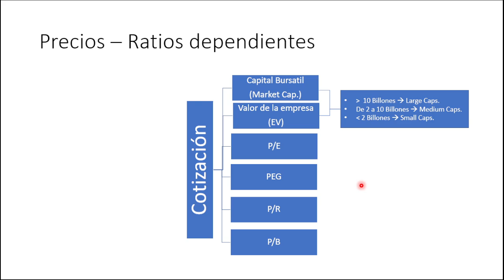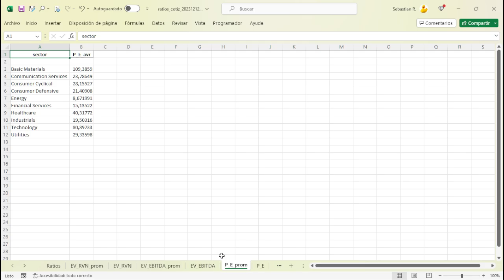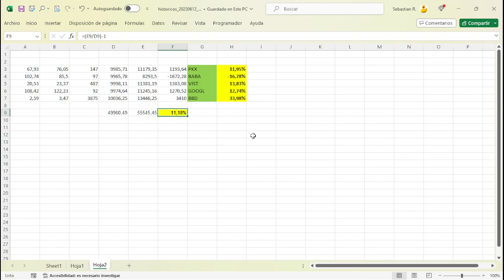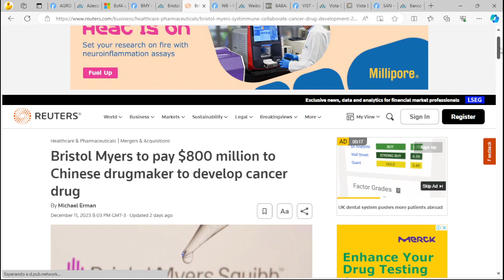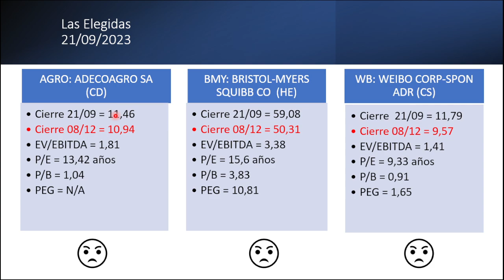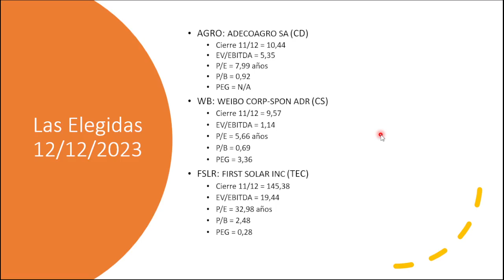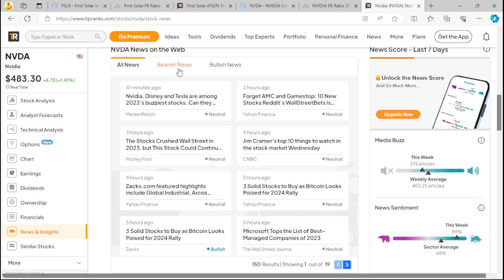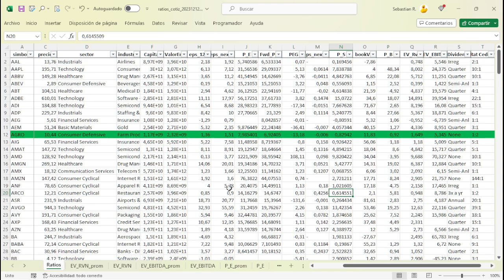Ratios Cedears al 11/12/2023